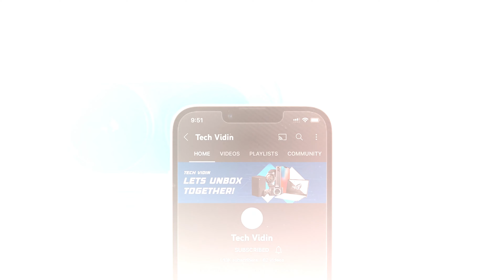Unboxing Paladone Controller Light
Unboxing Pixel Game Over Light Color Changing Sound Reactive Lamp
Coming in 5 Different Colors
This super classy product can be kept anywhere and can make your entire set up pop. This light can be used as a desk lamp on the nightstand by the side of your bed. It's a perfect lamp to illuminate your man cave, bedroom, baby nursery, toddler's playroom, or themed home theater. The Quality is simply splendid.